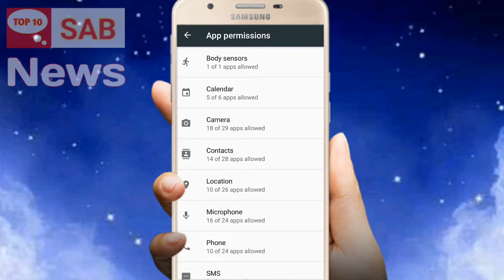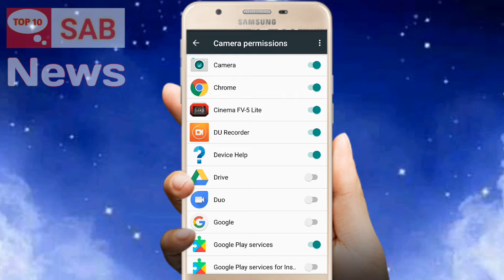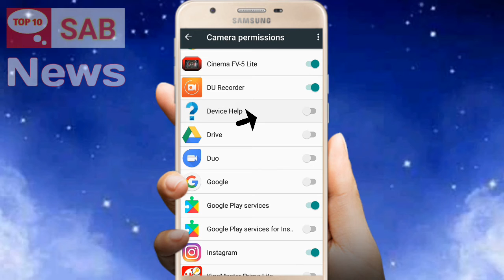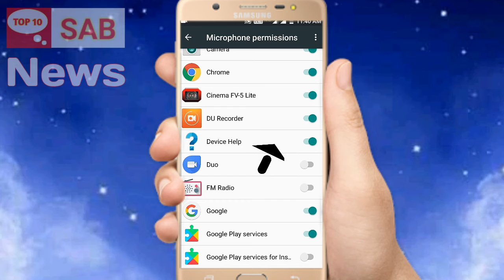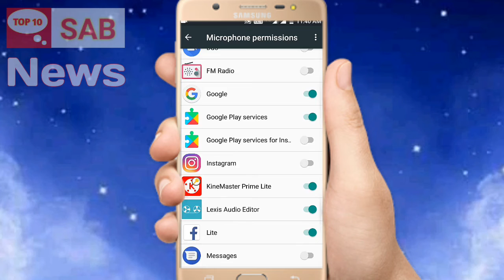3 ஆபத்தான Android Mobile Settings தெரிந்து கொள்ள வேண்டும் | TOP 10 SAB News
3 ஆபத்தான  Android Mobile Settings தெரிந்து கொள்ள வேண்டும்